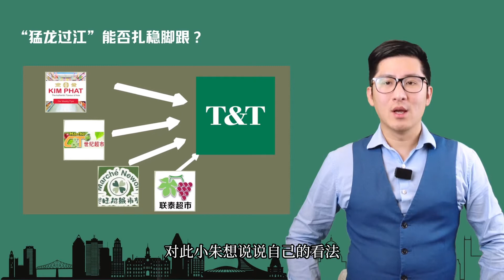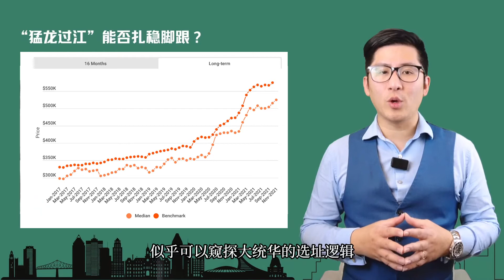大统华亚洲超市终于要来魁北克蒙特利尔开店了？猛龙过江能否站稳脚跟？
最近听说大统华要来蒙特利尔开店了！？ 小朱第一反应是”终于要来了？！ 一万华人的滑铁卢早有大统华，10万华人的蒙特利尔却等到现在？”  如今蒙城中超云集，华人社区也已初步形成，大统华现在过来，必然面对红海竞争，对此，小朱想说说自己的看法：

首先，小朱对于大统华来蒙，不免有2点疑惑：
第一：过去10年当中，多次传说大统华要入驻魁省-蒙特利尔！每次又无疾而终，背后原因众说纷纭，有说魁省法语法案障碍，有说劳动法的严苛？ 还有说亚洲人商品购买需求不足？
真实原因不得而知，小朱猜测，30多年的发展，全加拥有20多家连锁店的大统华，当初或许是放不下大公司傲慢，不太配合魁省的严苛政策，然而固执的“葵瓜”岂能松口，于是大统华暂时性放弃了魁北克这块”肥肉”。
若真这样，大统华也是单纯了些，想当年零售巨头沃尔玛来魁省都不得不遵守法语101法案，做出不少妥协，大统华又岂能不做让步？！
世事难料，新冠全球大流行，加拿大整体经济下滑，零售业更是受损严重，也许是要新的业绩增长点，也许是看到蒙特利尔亚洲商品市场日臻成熟，大统华终究是要来了.

第二：既然大统华现在已经官宣要来入住蒙特利尔！？ 扎根蒙城多年的华人超市，世纪、金发等苦心经营多年，终于让南岸brossard、西岛、圣劳伦区等“华人社区”渐渐形成。
大统华来蒙，若是选址以上三区捡 落地桃子，几大本地中超岂能坐以待毙？若是选择华人社区尚不具规模的东区和laval，大统华是否有信心吸引足够多的华人及亚洲消费者前往消费？
大统华虽然名声在外，规模不小，来到蒙特利尔到底顺不顺，还不好说。不过，大统华供应链经验丰富，商品品控标准高，鲶鱼效应，也一定会刺激其他中超，激发他们提供更好的商品服务，而每位蒙城华人都将从中获益。

疑惑之余，小朱作为一个持牌的地产经纪，还是希望从自己的专业来聊一下，就大统华来蒙是否会对房地产市场，和华人社区产生积极影响？
网友传言大统华的预选地点，一个是岛内靠近北边的圣劳伦斯区，另一个是南岸的宝莱莎地区。小朱认为，房价是一个地区的风向标，回头看看这几个地区的房价，似乎可以窥探大统华的选址逻辑：锦上添花！这两个社区，华人生活服务内容相对比较完善！虽然中超竞争激烈，但华人亚洲用户群体集中，需求巨大且稳定。

要说大统华对整个蒙特利尔地产构成影响，小猪认为这是不可能的，但以大统华的影响力，还是很对该区域小范围有所影响。

首先。小猪认为，虽然大统华对整体区域的房价不会有太大影响！
但是，围绕大统华超市附近，方圆500米内的房源价值，还是会带来增值作用！
举例，朱妈妈买房，从来不在乎有没有地铁和交通！ 只要5分钟能步行去华人超市，就值得买！简单粗暴的买房逻辑，小猪不得不服，因此，猪妈妈购房硬性指标就是步行距离到超市！ 老太太每天去超市超过3次！

第二，大统华进驻并扎根下来，将给蒙城房地产带来的长期影响。
一方面如果大统华的首家店成功落地，发展平顺，它极可能在大蒙开多家店，会引导华人购房决策，选址在哪里，那里就会增加更多的华人购房需求。
另外，更多华人企业会追随大统华的脚步，来蒙特利尔开疆破土，脑洞再开大一点，更多华企，意味着更多的配套服务，比如饭店、物流、奶茶铺、KTV等等，甚至国内流行的线下服务商. 将吸引更多的华人定居蒙特利尔。。。。。。

大统华要来，按说没啥稀奇的，但让小朱意外的是，身边很多华人朋友都因此高兴。但讲真，新开一个超市能带给我们多少生活上的改变，难免有些夸张。costco和沃尔玛也没这信心。

然而，大统华来了，对蒙城华人来说更像是一个好彩头：我们华人当然值得拥有更方便，更多样的生活方式，我相信这也只是一个开始，其他的本地中超也会因为大统华的到来，而更加努力提升自己的商品服务品质！ 未来，蒙特利尔会获得越来越多的华人企业关注和青睐。

总而言之，大统华的到来，对整体和短期房地产市场影响不大，但是对局部社区和蒙特利尔长远发展肯定有积极作用！